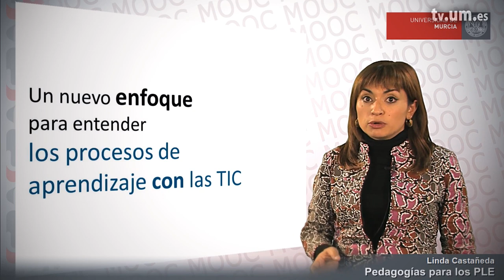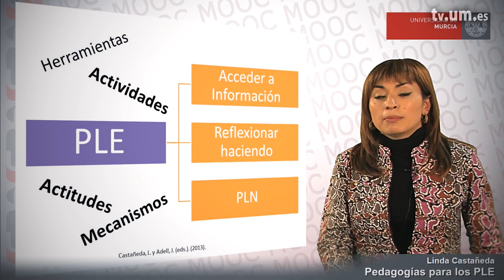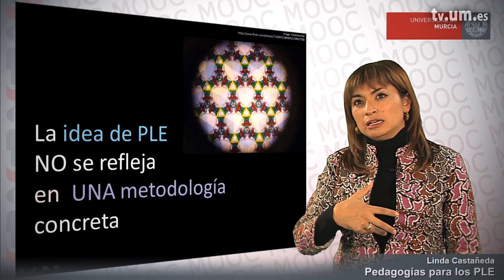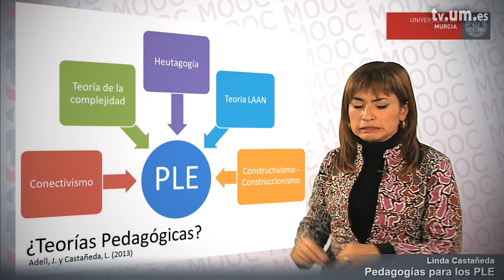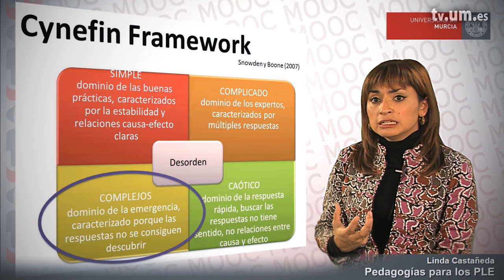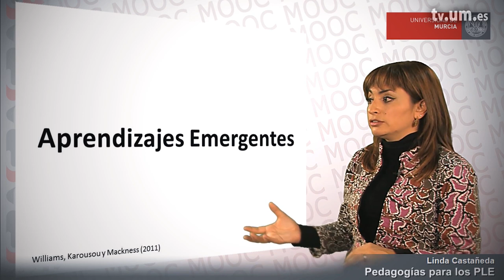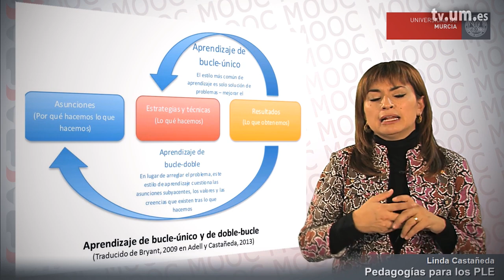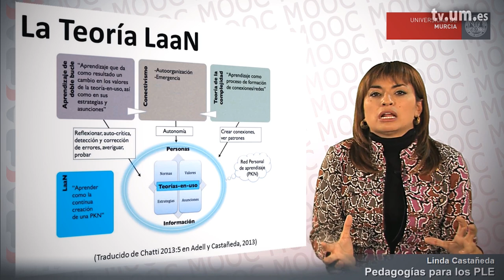Pedagogías de los PLE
Basado en  Adell, J. y Castañeda, L. (2013). El ecosistema pedagógico de los PLEs. En L. Castañeda y J. Adell (Eds.), Entornos Personales de Aprendizaje: Claves para el ecosistema educativo en red (pp. 29-51). Alcoy: Marfil.